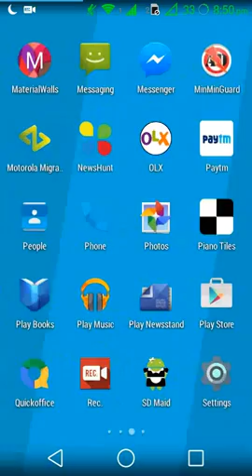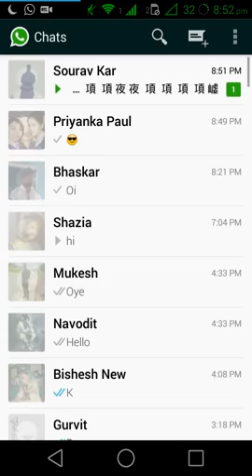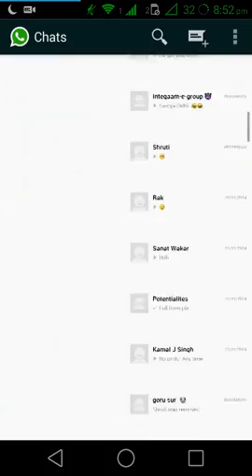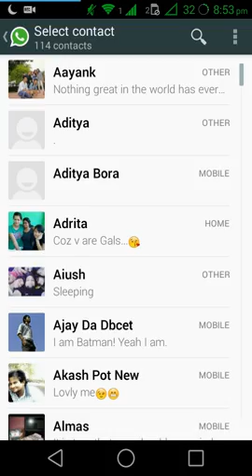Crash Your Friends' WhatsApp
WhatsApp Remote Crashing Vulnerability FIxEd noW